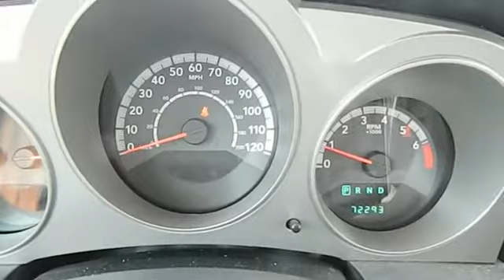2010 Dodge Avenger - Sedan San Antonio, Austin, Houston, New Braunfels, Helotes San Antoni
2010 Dodge Avenger SXT - Stock#: N131348A - VIN#: 1B3CC4FB7AN171225

Gunn Nissan
12838 San Predro

New Arrival! Safety equipment includes: ABS Curtain airbags Passenger Airbag...FEATURES INCLUDE: Power locks Power windows Auto Air conditioning Cruise control...